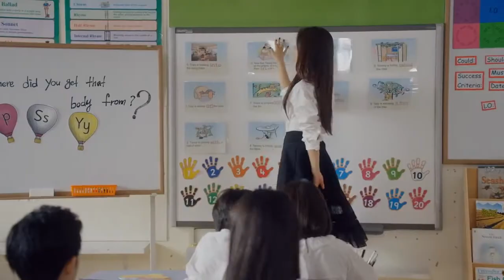Клип который побет рекорд просмотров 4:06 PSY - DADDY(feat. CL of 2NE1) M/V